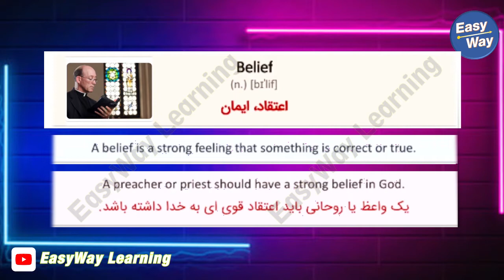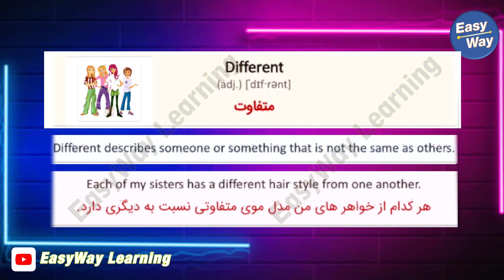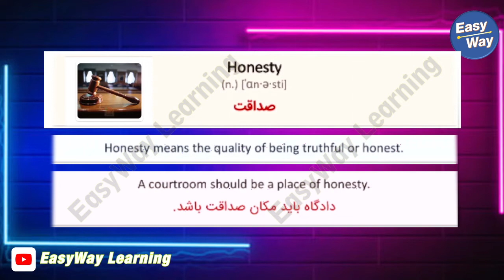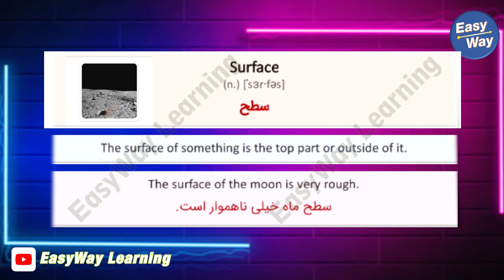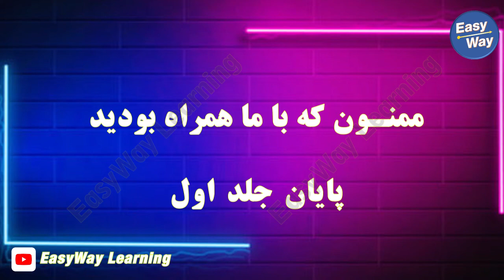کتاب 4000 کلمه ضروری برای مکالمه- تلفظ ، معنی و مثال جلد 1 درس 30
Words List : لیست لغات